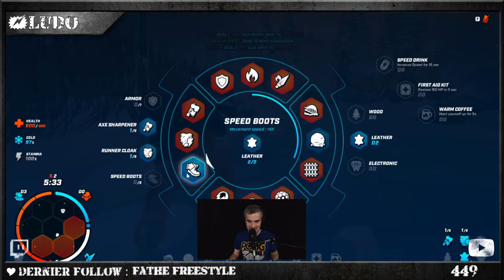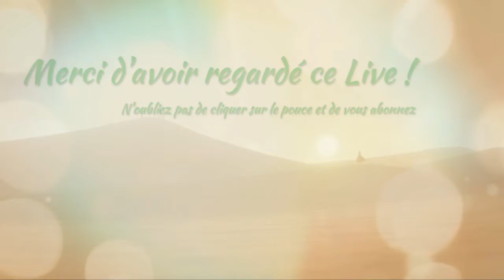🎥 DSAFM S1-E4 : NEWS : Playstation5 / Alexa / ChatterBaby | JEU : Darwin Project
~~~ avec ~~~
Ludovic et Bastien

~~~ Matériels ~~~
Ordinateur Stream : ASUS i7-4710HQ / 8Go / NVIDIA GeForce GTX 870M
Webcam : C920 - C270
Boitier capture : AverMedia GL310
Table de mixage : Bird BM802U
Micro : Eagletone DM68
Casque : Sennheiser HD201